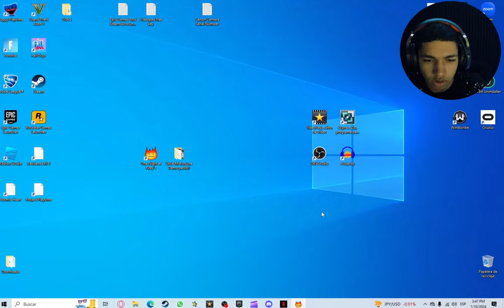THIS FNAF GAME IS NOT SCARY...(One Night at Firey's)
-OL